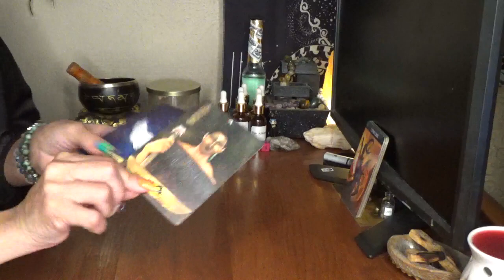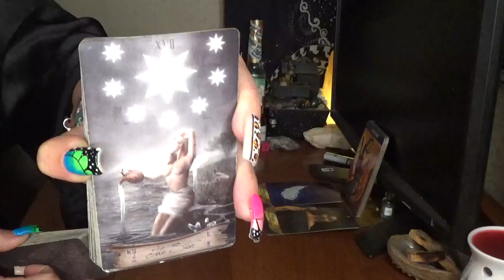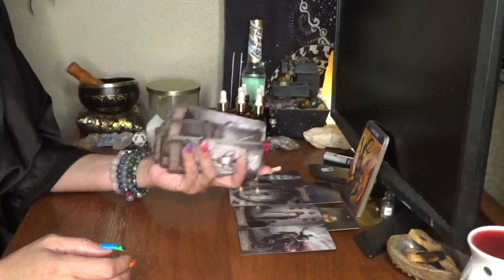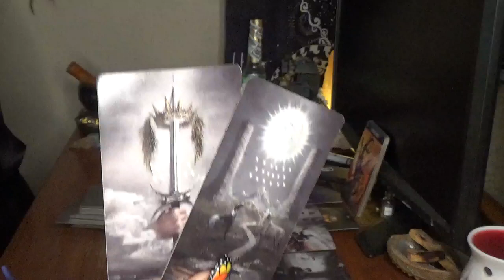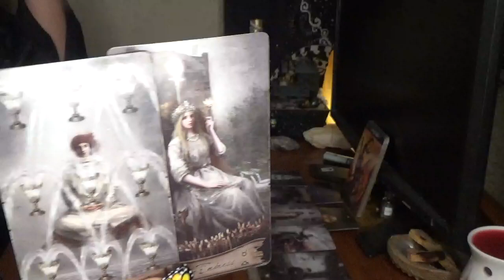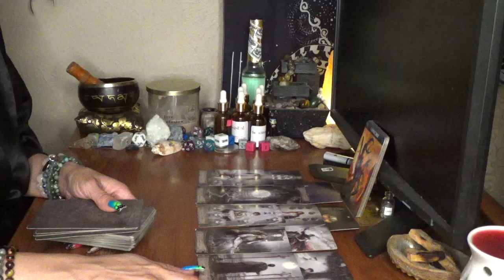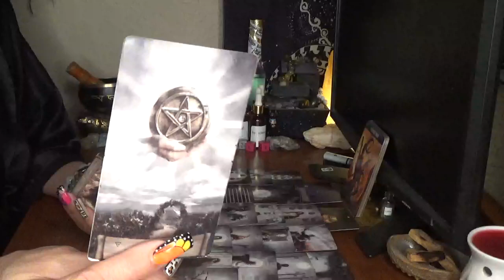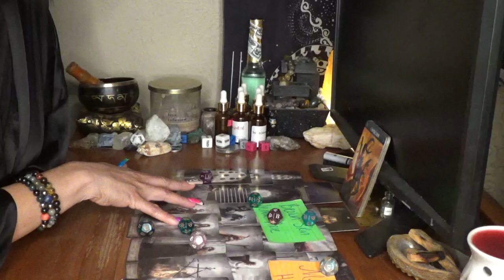Capricorn You Focused On The Bag But If He/She Hungry U Will Give Him Dinner